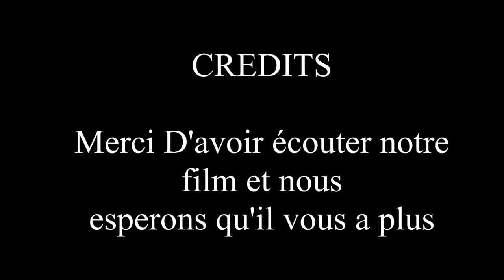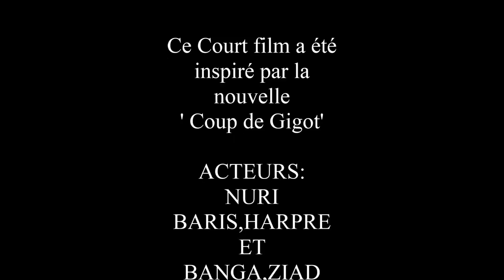Coup De Gigot